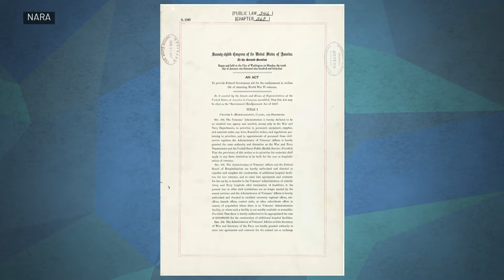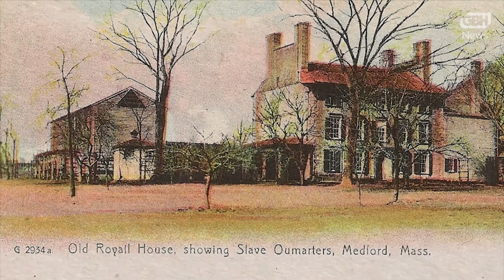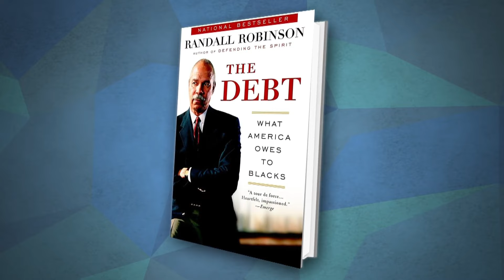What is owed? podcast explores what reparations could look like in Boston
GBH News is out with a new podcast that asks a big question: What Is Owed? On this week’s episode of Basic Black, Host Phillip Martin talks about the podcast, which dives into what reparations might look like in Boston, with GBH News Politics Reporter and Podcast Host Saraya Wintersmith, GBH News Senior Podcast Producer Jerome Campbell, Historian Dr. Kellie Carter Jackson of Wellesley College, and Boston Task Force on Reparations member George “Chip” Greenidge.

The podcast dives into Boston’s history of slavery and discrimination and examines what could come of the city’s Task Force on Reparations.

“The ‘why?’ is looking at the work that the city council put forth in 2022, calling for the task force. It came out of this question of, if reparations is going to happen in Boston, what would it look like?” says Campbell.

The push for reparations is picking up steam across the country, with Illinois, California, and New York launching task forces to study reparations. But it is unpopular among white Americans: a 2022 Pew Research Center study found that 18% of white Americans support reparations for descendants of enslaved people in the U.S., compared to 77% of Black Americans.

Carter Jackson, associate professor and chair of Africana Studies at Wellesley College, attributes that gap to a lack of education.

“Most Americans are grossly uninformed,” she says. “Most Americans are not aware of the history of slavery, the deep, violent history of slavery. They’re not aware of the deep, violent history of segregation, of redlining, of how Black people have been stripped from their wealth, stripped from opportunities to build wealth, blocked from entering schools for decades or centuries on end."

But reparations aren’t only for harms done in the past. “We have to talk about not just the past, but the present. Ongoing structural racism, what does that look like? And how are Black people marginalized or left out?” says Carter Jackson on Basic Black.

Massachusetts was the first colony to legalize slavery, and then one of the first to abolish it. Slavery was common in Boston during the Colonial period. The Royall family enslaved at least sixty people on their plantation in nearby Medford. In the course of reporting What Is Owed?, Wintersmith learned about enslaved people who sued for their freedom–or, once freed, for reparations.

“Black people, even as early as colonial Massachusetts, were utilizing the court system to sue for freedom. Even in Belinda [Sutton]’s case, as she was suing for a pension from her enslaver’s estate, you can read her petition and see that she’s also condemning the entire system,” says Wintersmith.

As someone whose family has lived in the Boston area for four generations, Greenidge hopes that Boston’s work on reparations will bring its local history to the forefront. “Let’s talk about my great-great aunt, who had a house near Berklee where the Christian Science Monitor was, and how that was knocked down in the guise of urban renewal, was actually taken from her at very little cost. Let’s talk about those local stories. Let’s talk about Charles Stuart and the way that he killed his wife and blamed it on a Black man,” says Greenidge. Greenidge was a teenager in Mission Hill during the hunt for Stuart’s killer, and he later received a scholarship from the Carol DiMaiti Stuart Foundation, named after Charles Stuart’s wife and victim.

That was a form of reparations, noted Phillip Martin, who hosted this week’s episode.

The idea of reparations might sound foreign, but victims have received reparations in the past. Carter Jackson brings up Japanese Americans and Holocaust survivors as examples. “We have models that we can build upon. We have the way. I think the problem is we don’t always have the will,” she says.

Listen to What Is Owed? wherever you get your podcasts or on gbh.org.